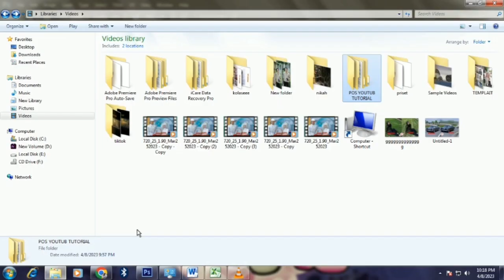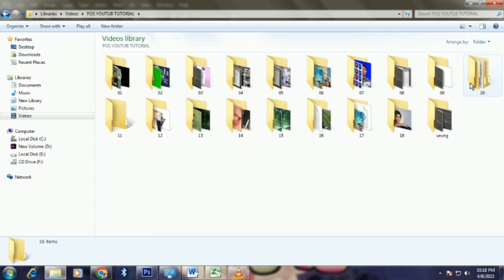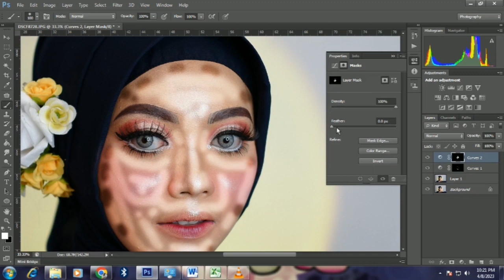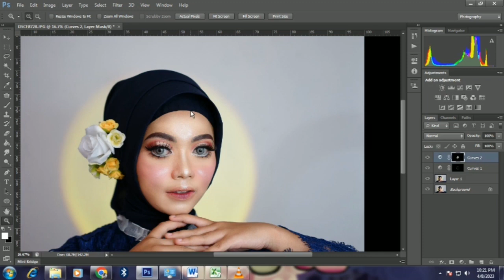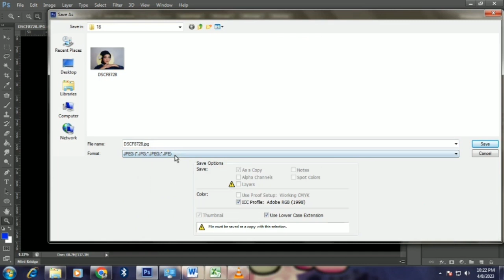Dodge And Burn Seperti Pro Menggunakan Soft Light Di Photoshop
how to dodge and burn skin in photoshop,
how to dodge and burn like a pro,
dodge hellcat burnout,
how to use dodge and burn tool,
how to use dodge and burn in photoshop,
how to use dodge and burn action in photoshop,